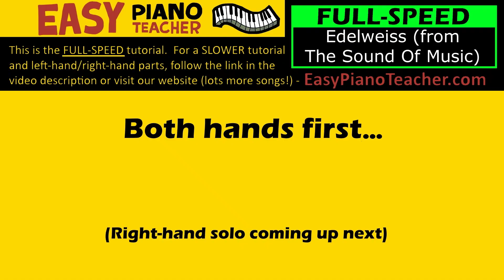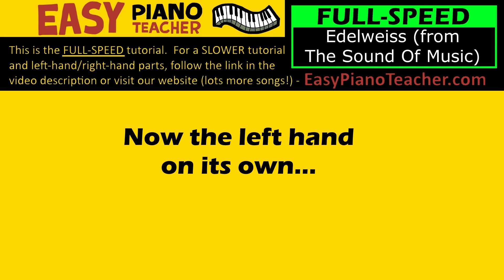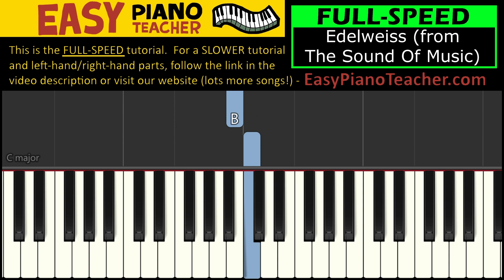🎹 EASY piano: Edelweiss keyboard tutorial (from The Sound Of Music) by EPT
🎹 An easy piano tutorial/lesson by EPT teaching you how to play "Edelweiss " on the keyboard (from The Sound Of Music).